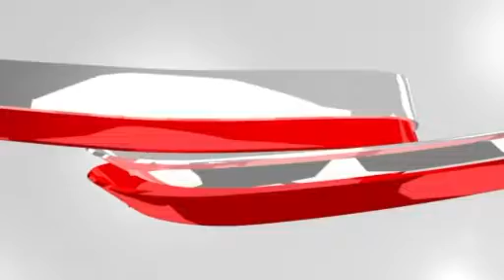"Телеафиша" (00357) - 21.03.15